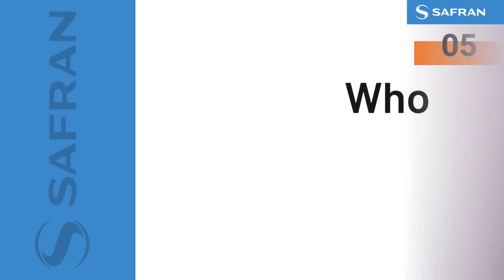Employee Spotlight - Janis DeWitt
At Safran, we know our most valuable assets are our people. That's why we've taken this opportunity to put the spotlight on them. Learn more about the faces behind our work here.

Learn more about Janis DeWitt, Sr. Engineering Manager.

Interested in joining our team?